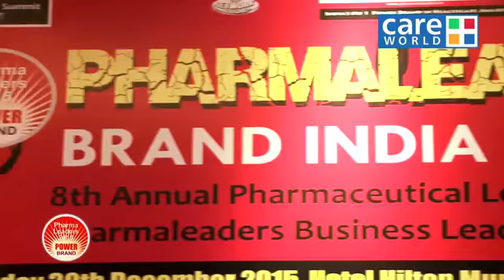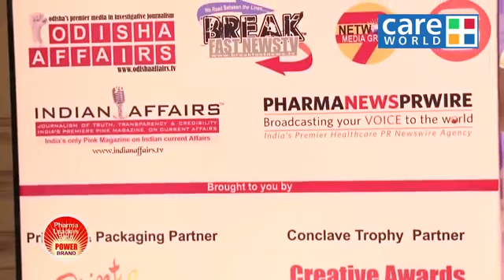PHARMA LEADERS 2015 - Brand India Winning Care world TV Broadcast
The 8th Annual Pharmaceutical Leadership Summit & Business Leadership Awards was successfully concluded at the financial capital of india in Mumbai at Hotel Hilton today where more than 300 top leaders of the healthcare industry had gathered to be the part of the historic debate on  “Pharma Leaders 2015, Brand India Winning”. Widely acclaimed in the healthcare industry as the pioneer in recognising the leaders of today & tomorrow, Pharma Leaders brought together veteran healthcare leaders under one plattform. The leadership Summit in the afternoon session debated crucial topics such as Healthcare Insurance, Medical Tourism, Challenges of Indian Pharma Industry. Hinduja Hospital CEO Mr. Gautam Khanna debated on the challenges of Indian Healthcare Insurance while Padma Sree Prof Dr. Shashank Joshi addressed on Brand India.
Satya Brahma, founder of Pharmaleaders in the opening address lambasted the union government for the faulty healthcare reforms & policy paralysis. In a scathing attack to the policy makers, Satya said “the Healthcare Challenges in India at present are of different dimensions & more of cleaning the system at the helm who are responsible for formulating laws, rules & regulations. While we can’t ignore the concerns of the pharma companies facing complex issues in regulatory legal hurdles in IPR challenges, pricing &other issues related to patent regime. Pharmaleaders believe that the evolving global and domestic market dynamics are likely to result in significant opportunities and challenges for pharma companies operating in India, both Indian companies as well as Indian affiliates of MNC companies. Some key issue areas are already starting to capture the attention of leadership teams within the industry.
The highlight of the seminar was the panel discussion on “Will Innovations in India drive the next generation of global cosmetics Dermatology trends ?” where country’s top doctors & industry debated on the latest innovations in the cosmetic Dermatology field. The panellists argued that the skin care category is going to be the  the next  big business area of the sector the world over & hence the industry will have a unique opportunity to see the latest technologies in this segment, presented by companies from different countries at the forthcoming in-cosmetics also the treatment process of the Cosmetic Dermatologists. India is considered by many as a hotbed of innovation. However, innovating successfully in India is far from easy. But, as we debate Breakthrough Innovation & Path-Breaking Treatment Process, success is rooted in three core principles of Demand-driven Innovation: demand-driven insight, demand-driven development, and pervasive leadership. Noted Plastic and Cosmetic Surgeon Dr. Viral Desai, Dr Manoj Khanna,Dr. Rashmi Shetty, Dr Nilyini G, Ms. Kiren Shrivastav, of Molecule Communications were among those part of the brainstorming session.
Addressing the industry leaders & leading faces of the medical profession, Mr. Louis Banks who has often  been referred to as the Godfather of Indian Jazz & the iconic music composer was the Chief Guest of the evening conferred to top achievers of the country & urged the industry to provide affordable medicines to the common masses in india.
The Evening Award ceremony was marked by the presence of the top business leaders, Industry stalwarts, politicians, eminent healthcare leaders, medical professionals.